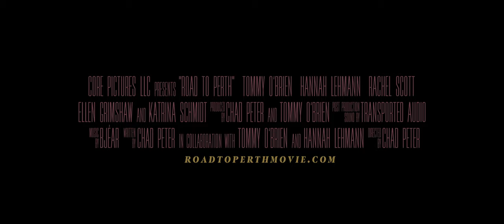Road to Perth (2021) - Official Trailer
The official trailer for "Road to Perth" (2021).  Directed by Chad Peter.  Starring Tommy O'Brien, Hannah Lehmann, Rachel Scott, Ellen Grimshaw, and Katrina Schmidt.  Available in the US & Canada on VOD & home video on January 18th, 2022.  Also in theaters January 7th, 2022.

Opens at Laemmle Theatres in Los Angeles, Jan. 7th, 2022